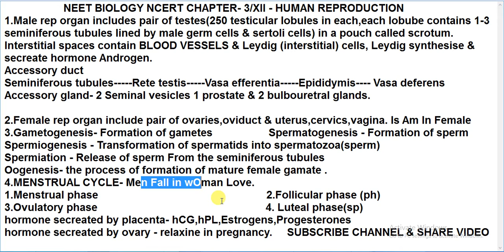NEET BIOLOGY NCERT CHAPTER- 3/XII - HUMAN REPRODUCTION